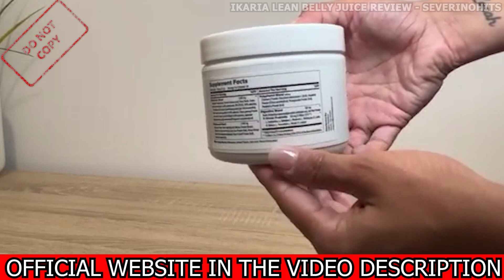Ikaria Lean Belly Juice Reviews ((NOBODY TELLS YOU THIS!)) - Ikaria Lean Belly Juice - Ikaria Juice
Ikaria Lean Belly Juice is an innovative supplement created in powder form for ease of use.
You should take this supplement mixed with water or any beverage of your choice. When taken, Ikaria Lean Belly Juice triggers natural fat burning and healthy weight loss.
In this Ikaria Lean Belly Juice review I will tell you all about Ikaria Lean Belly Juice weight loss supplement.
In this Ikaria Lean Belly Juice review you will get information about this new supplement that is so in demand these days. You will learn why this powdered supplement is considered the best among weight loss supplements and what are the reasons why people trust this supplement so much.

Ikaria Lean Belly Juice is an advanced superfood supplement made with all-natural, premium ingredients. These ingredients are powerful in cleansing the body of waste, waste and controlling risk factors that directly affect our metabolism. The makers of this supplement guarantee that all customers experience these benefits within a few weeks of regular use of Ikaria Lean Belly Juice.
Ikaria Lean Belly Juice comes in a bottle with 30 servings inside. The daily dose is just one scoop, mixed in any drink of your choice.
Hundreds of customers are satisfied with their results after using Ikaria Lean Belly Juice. But it is important to remember that it all depends on how you use this supplement, because as mentioned in this Ikaria Lean Belly Juice review, the results can be different for different users because each body works differently. In other words, you need to take the treatment in the correct and recommended way.

How does Ikaria Lean Belly Juice work?
Ikaria Lean Belly Juice takes a unique approach to burning stubborn fat that no other weight loss supplement offers. This supplement controls the risk factors that impair our metabolism in the first place, and one of the main factors it changes is "ceramide".
Ceramides are part of skin cells and play an indispensable role in digestion, energy production and fat accumulation. Thus, obesity can be controlled by altering ceramide levels in the body. The ingredients contained in Ikaria Lean Belly Juice act on the ceramides and cleanse the body of excess, causing the metabolism to become fully functional and burn the fat obtained from food. When all these calories are used to generate energy, there is little or no chance of fat accumulation. In this way, the body never gains weight, no matter what you eat afterwards.

Ikaria Lean Belly Juice weight loss supplement - Ikaria Lean Belly Juice review
In addition to all the benefits mentioned, Ikaria Lean Belly Juice works to remove toxins, control blood pressure, improve sugar levels, balance cholesterol levels, and boost immunity.
There are no side effects, even after prolonged use.

Benefits of Ikaria Lean Belly Juice
With Ikaria Lean Belly Juice, we have an effortless weight loss process without exercise and fatigue diets, it is a supplement with no allergens, gluten, dairy, animal derivatives or chemicals inside.
Ikaria Thin Belly Juice works regardless of what a person eats, because it provides all the essential nutrients on its own.

I hope this Ikaria Lean Belly Juice review has helped take your mind off your questions about this supplement.
And after you use Ikaria Lean Belly Juice, leave your review here to help other people who are trying to lose weight.